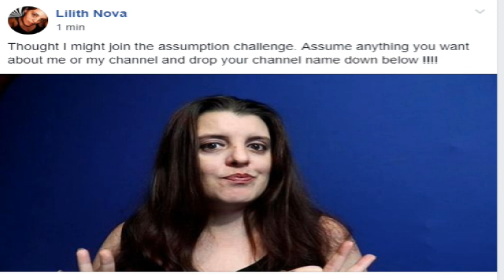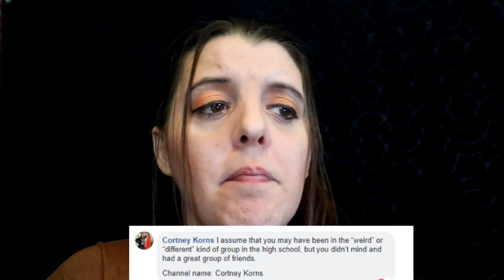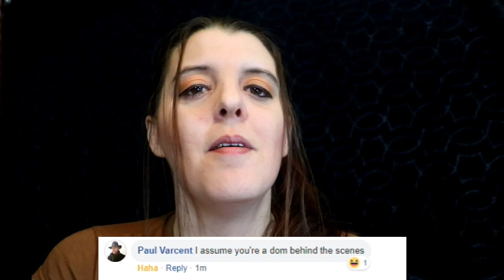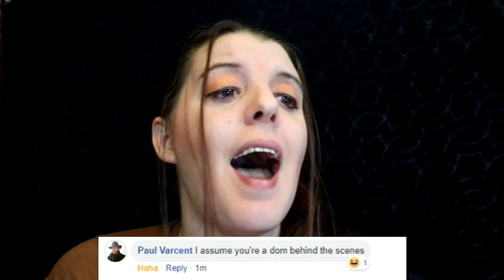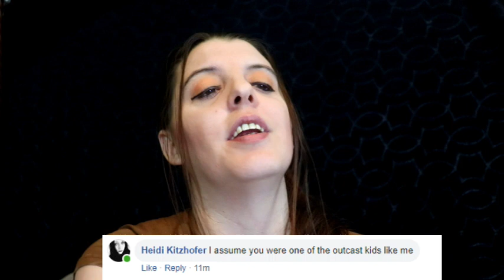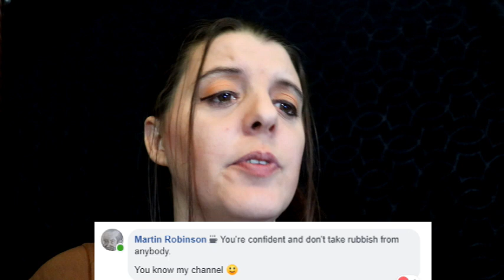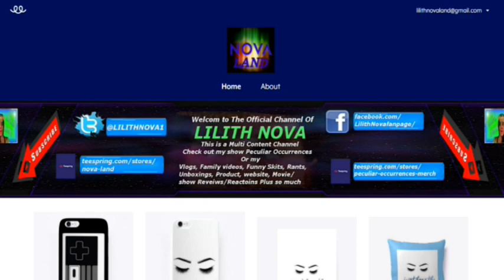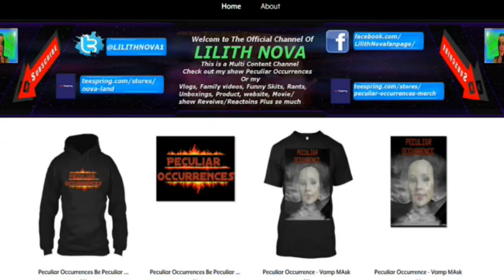Assumption Challenge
So I joined in on the assumption challenge

With your support I can keep this channel up and running !